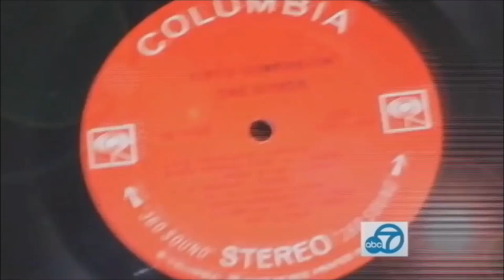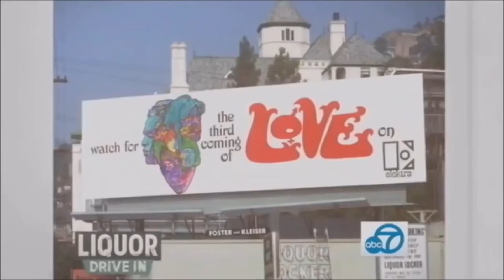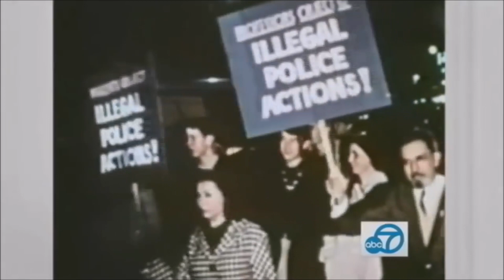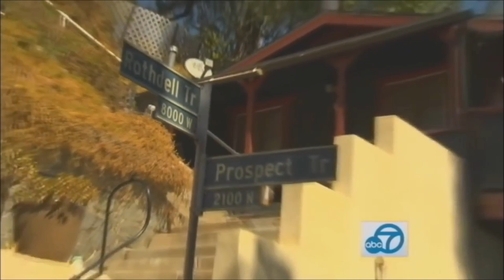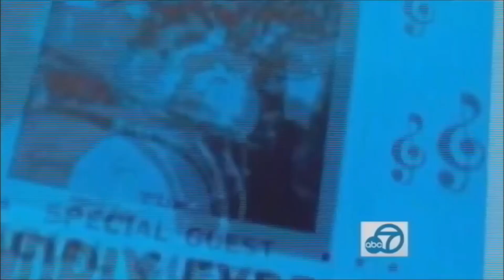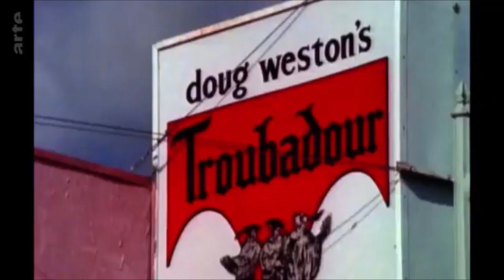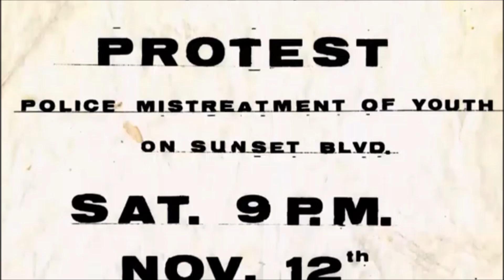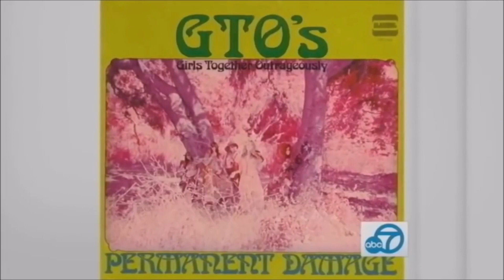The Doors ' Laurel Canyon Doors Opened'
After High School I dug ditches in Laurel Canyon for a pool company, there were artist of all types, I took some legendary acting classes in that magical forest in the 70's.

In the canyons of dreams, where echoes lingered,
A symphony of souls, where visions shimmered.
1966 to '71, an era ablaze,
Laurel Canyon's heart, a mystical maze.

In twilight's embrace, melodies swirled,
As poets and prophets, their truths unfurled.
Guitars strummed secrets, in the moon's soft glow,
Innocence shattered, but creativity aglow.

Through haze and fervor, the spirit danced,
In Laurel Canyon, where minds enhanced.
Jim Morrison's ghost, his voice still rings,
Through canyon walls, where echoes sing.

From Joni's tales of love, to Dylan's protest cries,
The heartbeat of a generation, reaching for the skies.
Mamas and Papas, harmonies divine,
Capturing the essence of an era's design.

In the midst of chaos, a revolution brewed,
A counterculture anthem, with peace pursued.
Hendrix's guitar wailed, against the norm,
As Janis' voice cried, in a passionate storm.

Through the haze of memory, their legacy remains,
In Laurel Canyon's echoes, where magic reigns.
1966 to '71, a time we'll always treasure,
In the Canyon of dreams, where music found its measure.